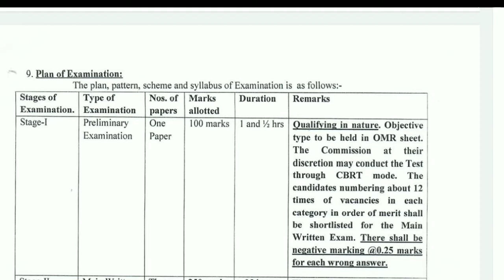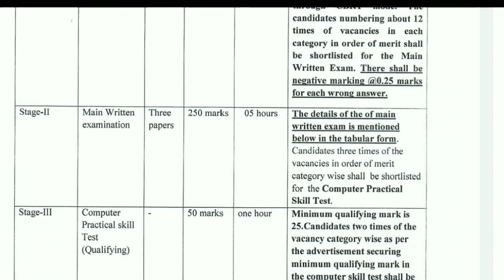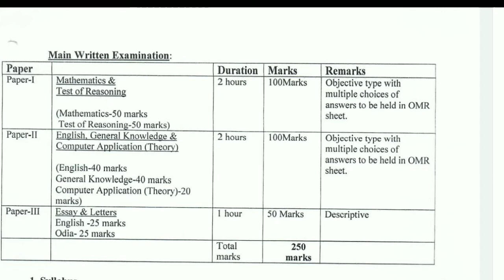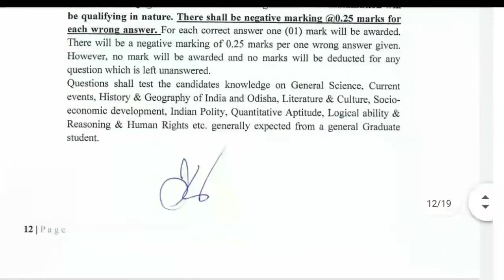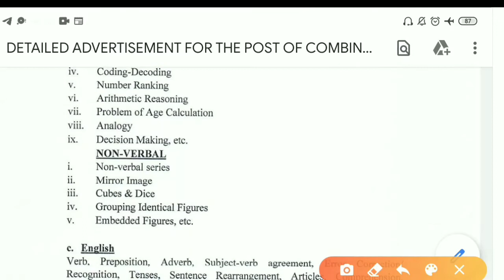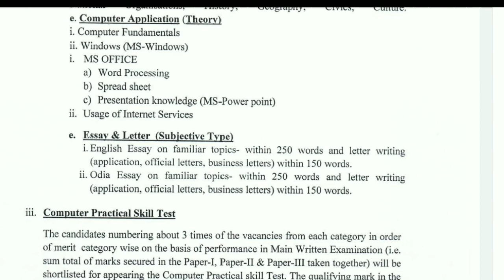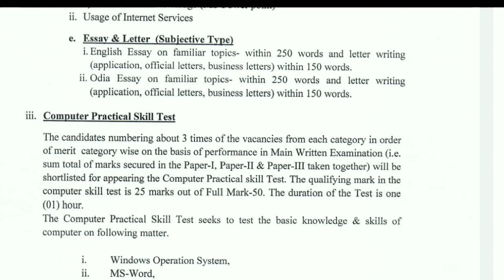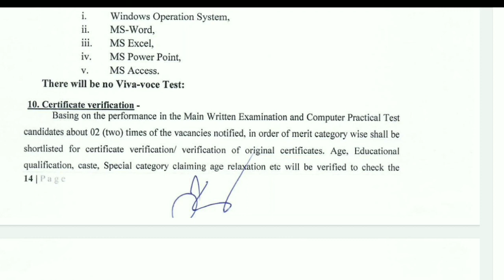OSSC COMBINED AUDITOR 2019 # MAINS EXAM SYLLABUS # MAINS EXAM DATE? # EXAM STRATEGY#SAFE SCORE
STAY UPDATED...